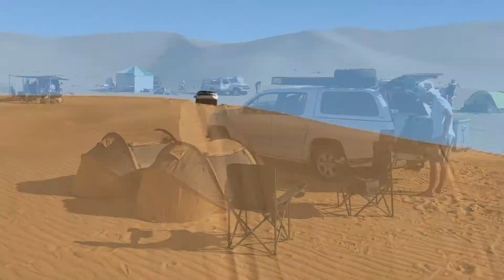Luderitz to Walvis Bay Day 2